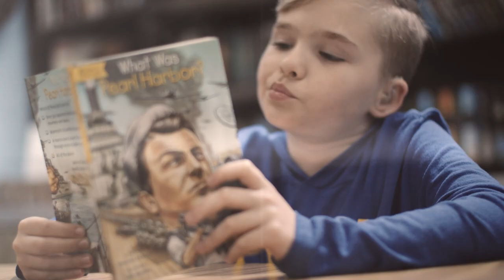Forever a Zion kid! And you could be, too.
At Zion Lutheran School Belleville, we're building a foundation for each and every student, one step at a time. Instilling courage, strength, grit and responsibility, in everything we do. Our students are forever Zion kids - and you could be, too! Find out more at zionschoolbelleville.org.